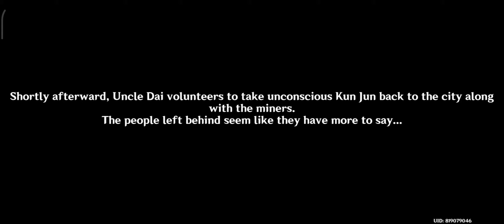Zhongli Story Quest 2 (No Mere Stone) Ending Part | Genshin Impact